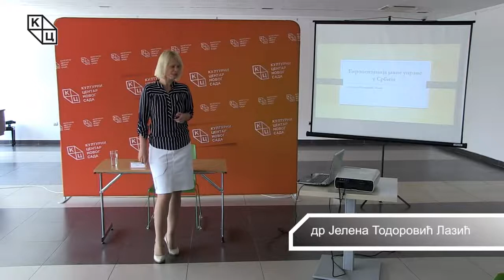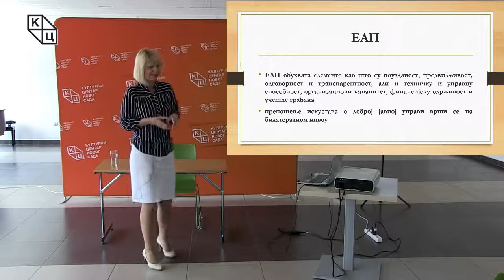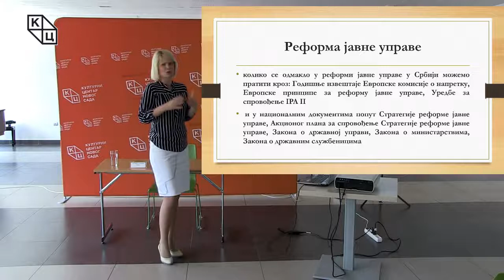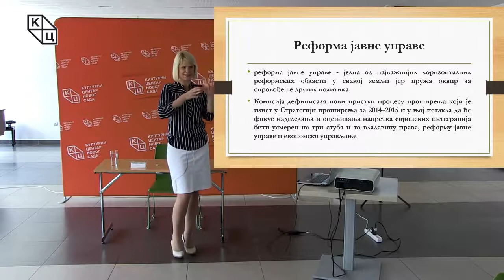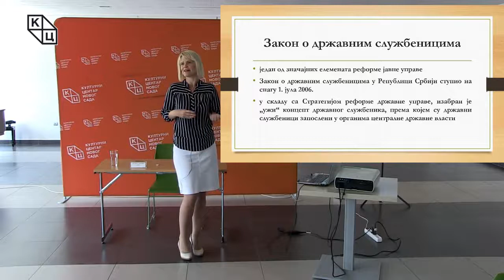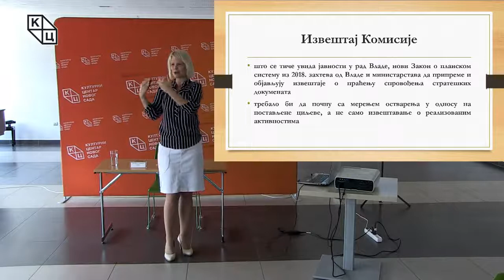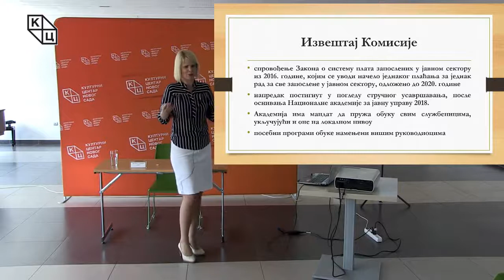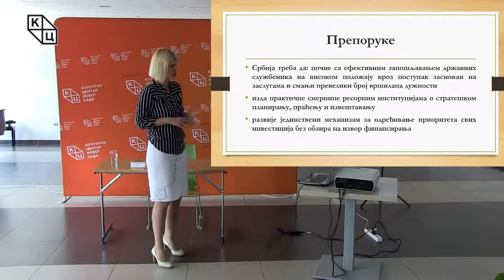др Јелена Тодоровић Лазић - „Европеизација јавне управе у Србији“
Предавање др Јелене Тодоровић Лазић на тему „Европеизација јавне управе у Србији“  (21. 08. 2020. )

Др Тодоровић Лазић је предавање започела формулисањем принципа Европске администрације простора. Након тога, указала је на разлике у реформама јавне управе, тачније на постојање реформе целокупног система, али и реформе појединих сектора. Такође, наглашено је да се процес реформе мора пратити те да за то постоје документи које усваја Европска Унија и документи које доноси Србија. Др Тодоровић Лазић је затим говорила о пројекту WeBER и важности три стуба која чине: владавина права, реформа јавне управе и економско управљање, који се оцењују у процесу приступања Европској Унији.